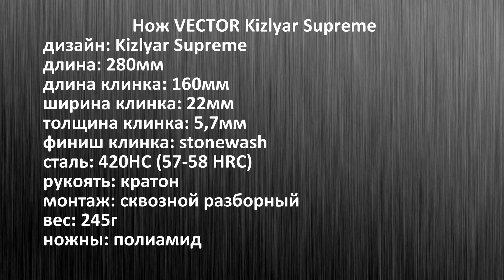Нож VECTOR Kizlyar Supreme. Свершилось.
Нож предоставлен магазином KIZLYAR EXTREME